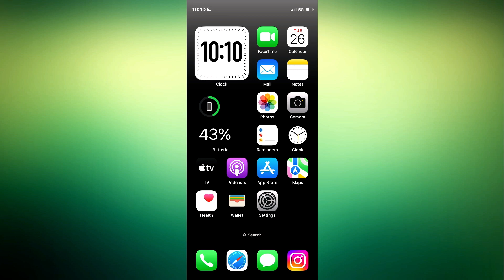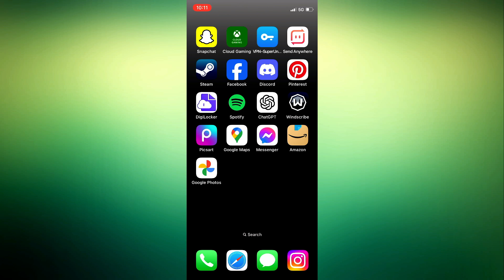How to Delete Relationship Status on Facebook - Step by Step Guide (2024)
Ready to update your relationship status on Facebook or remove it altogether? In this comprehensive guide, we'll walk you through the step-by-step process of deleting your relationship status on Facebook, ensuring your profile reflects your current situation accurately.